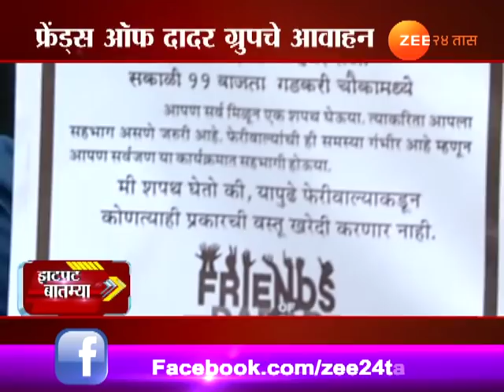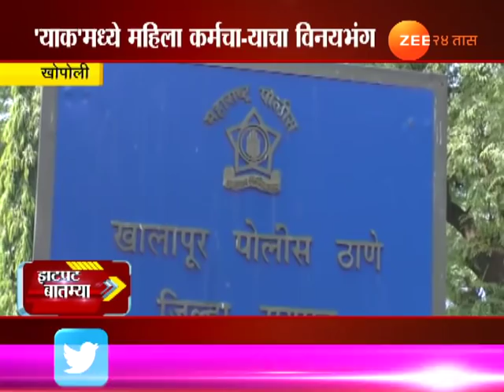झटपट बातम्या | ६ नोव्हेंबर २०१७